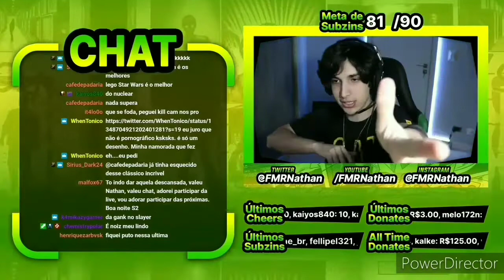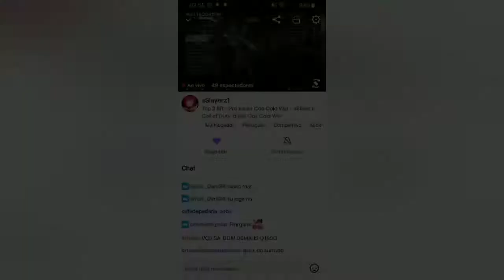JOGUEI CONTRA UM STREAMER FAMOSO,PEGUEI NUCLEAR E GANHEI GANK !!! *FMRNathan*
O dia em que joguei com o FMR Nathan no Call of Duty Black Ops Cold War.